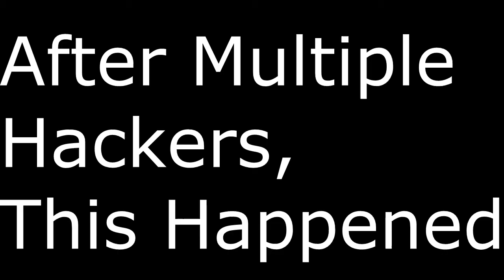Found a Hacker and Blew-up Jacob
Thought this was funny